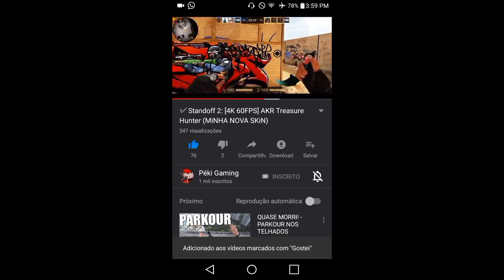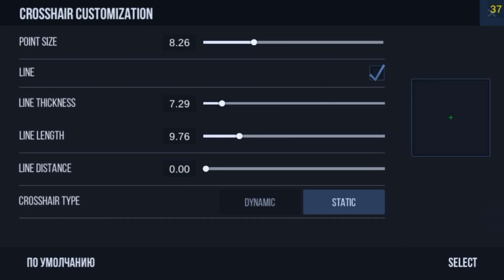DICAS de AKR + TODAS as MINHAS CONFIGURAÇÕES.| STANDOFF 2 (0.9.7)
perfil:
Jogo: Standoff 2
Meu id : 11127190
Nick: Aguia Nøøb
       Kd : 2.95
  Sensibilidade:
      __1.80__
      __1.80__
      __0.40__

grupo no whatsapp / estou nele :)

celular:
   LG K10 2016
RAM: 1GB
memoria: 16 GB
fps: 20/30
Meta do video:
300 Likes! e
agradar vocês!
tags para o vídeo:

standoff 2, youtubers: aguia noob , big oz , gr1ng0 , NE meliodas, Gui Melega , Peki , zDestro , Alien , epico.
tags do jogo: Zone9 , Provinc , Rust , Sandstone , m4 , akr , awm , m9 , karambit , desert eagle , M40 , p350 , HE , open case , caixas , mercado de skins
Dicas:
Dicas na Akr , Dicas na awm , dicas para lucrar no standoff 2 , dicas de movimentação , dicas de lançar HE , dicas na desert eagle , dicas de rush , dicas de standoff! dicas de flick shot.
Clãs standoff 2:
It9 , s5 , ibr , pdr , aln , fsk , 1ri